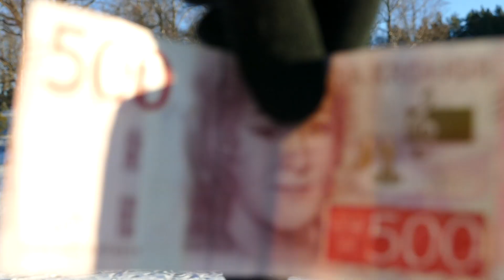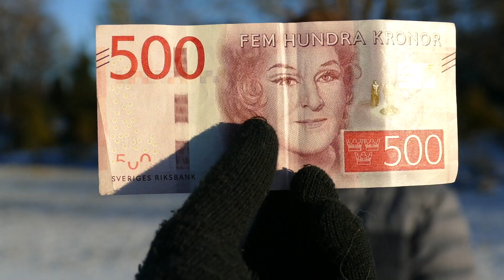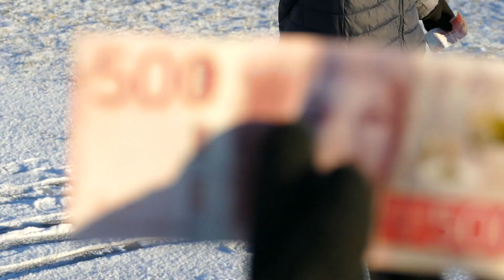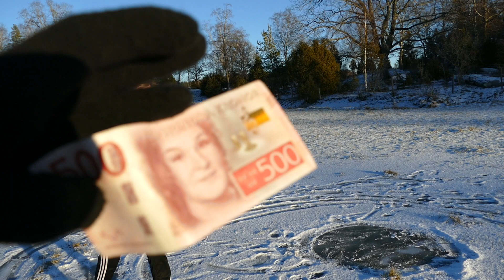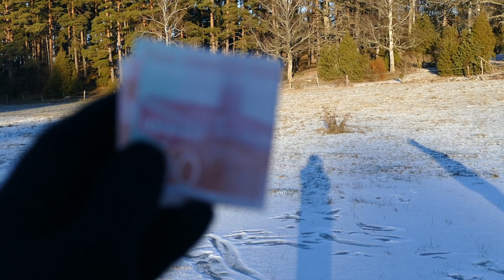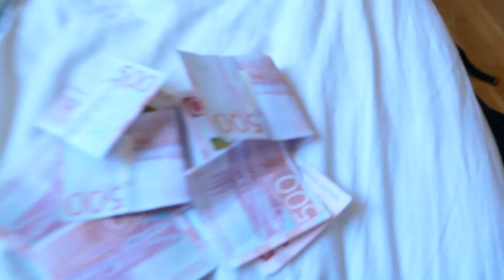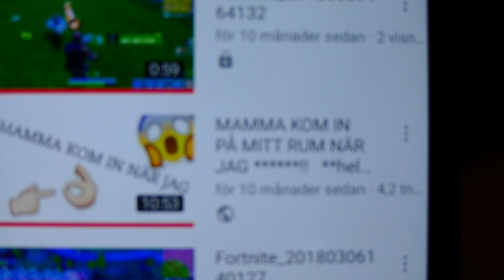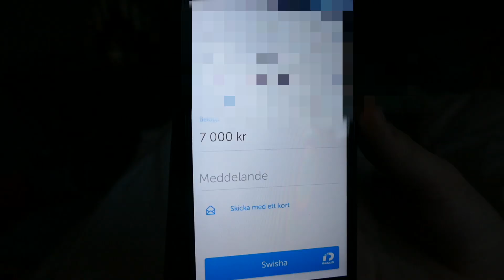DEN SOM LÄMNAR RINGEN SIST VINNER 10.000KR!! *Helt Sjukt*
▲ Den som lämnar ringen sist vinner | Den som sist lämnar cirkeln vinner

Vill du kontakta mig?

● 1000 likes?

▲ Den som släpper sist vinner 10.000kr | JeppeGaming